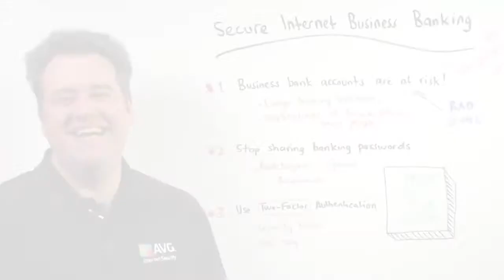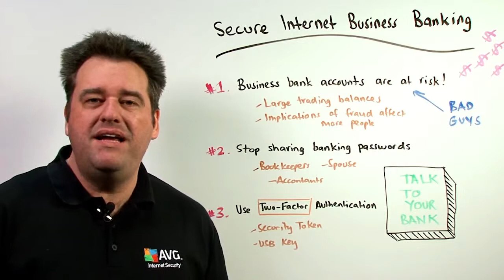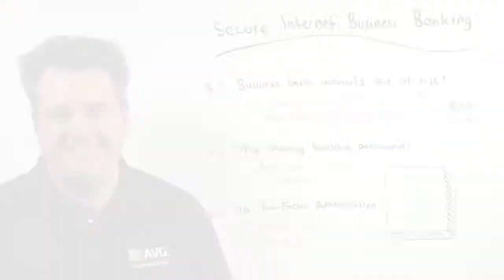AVG's Michael McKinnon Explains Online Business Banking and How To Do It Securely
Michael McKinnon, AVG (AU/NZ)'s Security Advisor, explains how putting some simple security measures in place can reduce your company's risk when banking online.